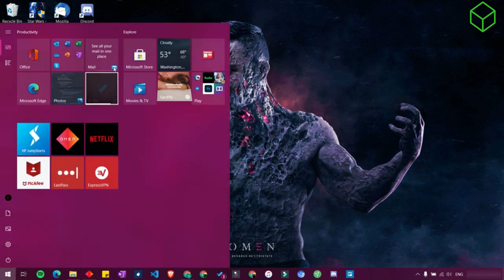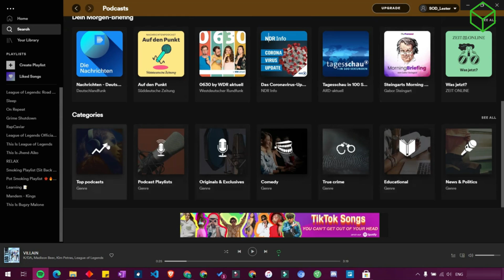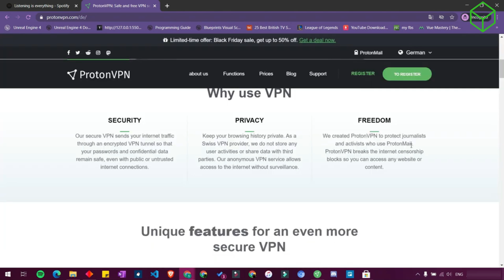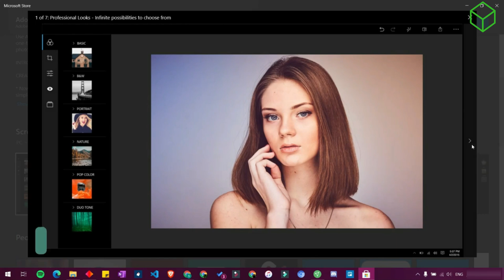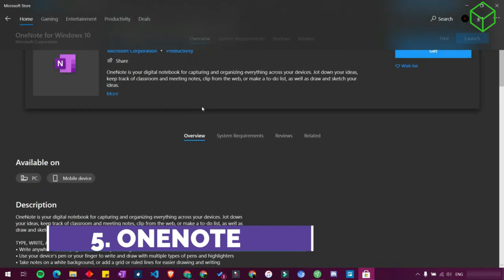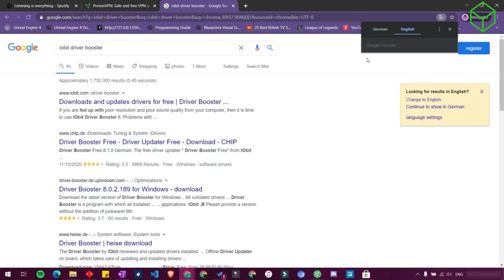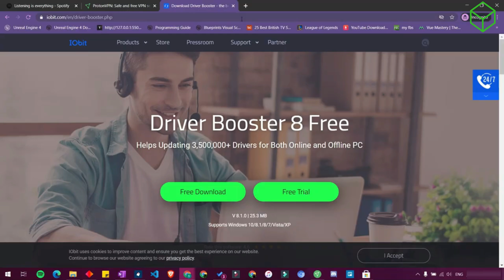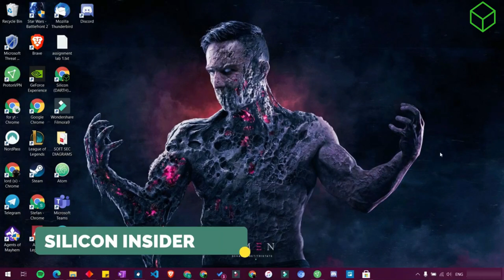Best Windows 10 Apps every PC MUST HAVE | 2021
Enjoy our best windows 10 apps for your new PC. Let us know what your best windows 10 Apps are in the comment section!
The apps:
1. SPOTIFY
2. PROTON VPN
3. ADOBE PHOTOSHOP EXPRESS
4. NETFLIX
5. MICROSOFT ONENOTE
6. MICROSOFT TO DO
7. IOBIT DRIVER BOOSTER
8. ADVANCED ENGLISH DICTIONARY
9. MICROSOFT EDGE
10. IOBIT UNINSTALLER

TOP  WINDOWS PRODUCTIVITY APPS- 2020

WINDOWS OPTIMIZATION FOR FAST PERFORMANCE

HOW TO PREVENT ADS AND POP-UPS IN YOUR BROWSER

Silicon Insider is a leading source for the technology that we use each day. Whether it’s discussing computer operating system tricks, the latest tips for your mobile phone, finding out about the newest gadgets, or letting you know about the best free VPN services, Silicon Insider has boundless topics on technology for the astute YouTube viewer.